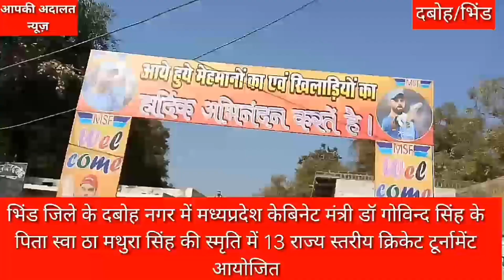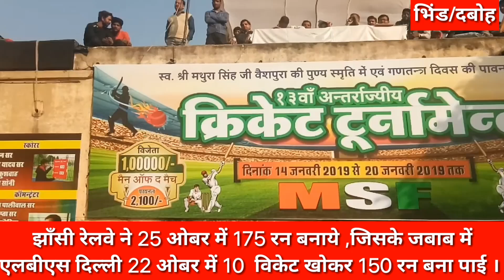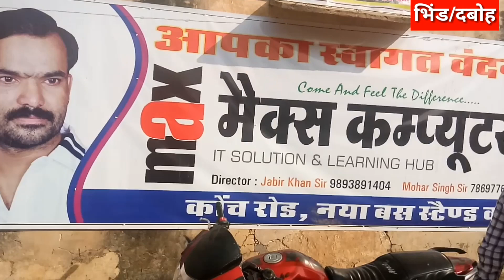दबोह अंत राज्जीय क्रिकेट टूनामेंट में भिंड पुलिस अधीक्षक ने लगाए छक्के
आपकी अदालत न्यूज़ पर देखिये मध्यप्रदेश शासन के केबिनेट मंत्री डॉ गोविन्द सिंह के पिता स्वा मथुरा सिंह की स्मृति में 13 वां अन्तराजजीय क्रिकेट टूनामेंट में लहार से फार्मेशी कॉलेज के डायरेक्टर डॉ अमित प्रताप सिंह एबं भिंड एसपी पहुँचे।